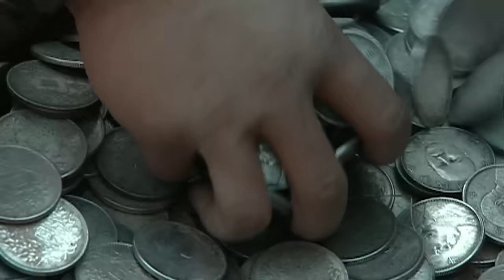【高清修复】亮剑 Drawing Sword 20丨经典抗战神剧！李幼斌炸裂演技，塑造革命战士李云龙历经抗日战争、解放战争、抗美援朝等历史时期，军人本色始终不改的传奇人生！engsub